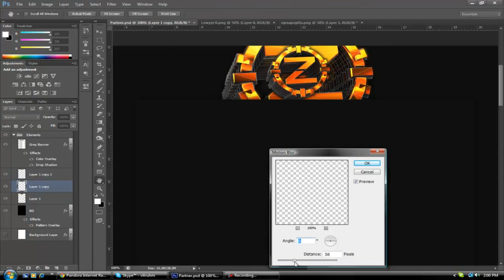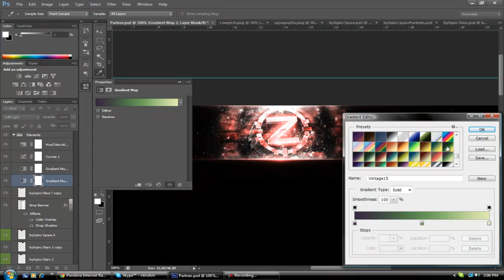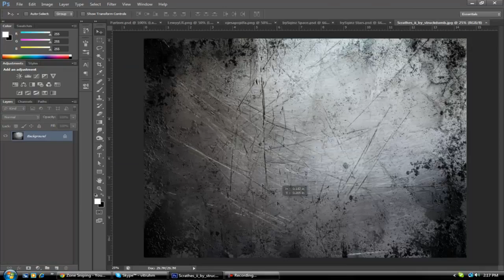Zone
Made up a new style kind of.